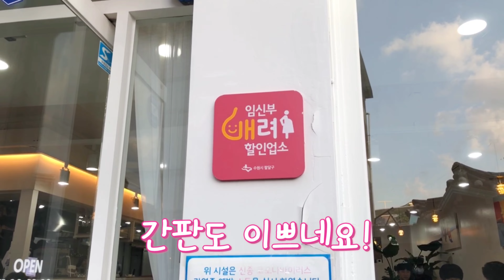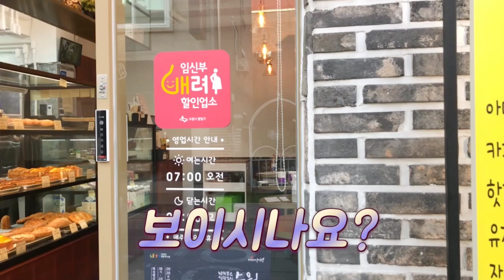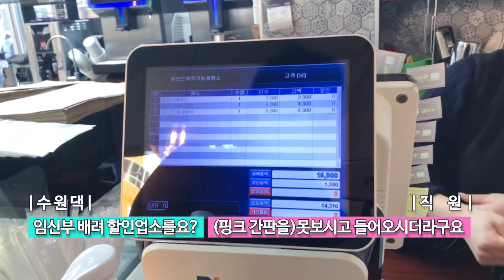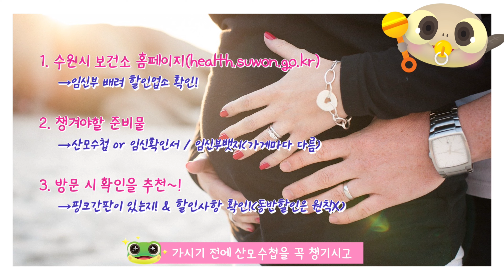임신부 혜택, 직접 체험해봤습니다 [수원 비서 수원댁]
엄마는 위대하니까요!
✔️구독/좋아요/공유 많이많이 눌러주세요 ♡